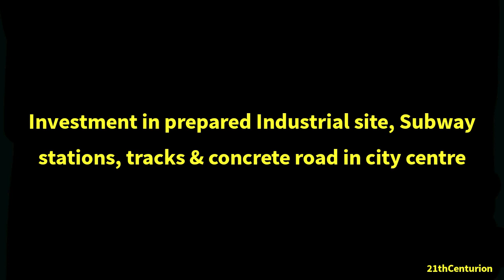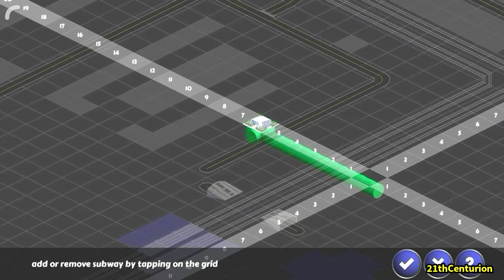Industrial area gets new Investors & Subway stations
Music Credits

1. Eventide - Lucjo :

2. Into the Green - Tokyo music Walker :

3. Sweet talks - Limujii :

4. Randy Butternubs - Dyalla :